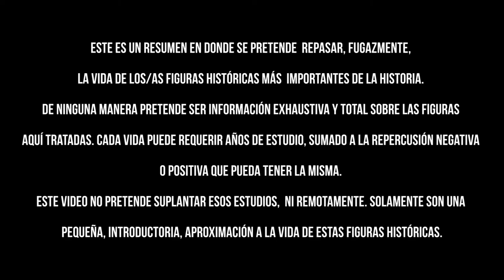BIOGRAFÍA de Julio ARGENTINO ROCA- Político, buenos aires, argentina, historia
Links útiles

Hoy te traigo un video que espero te sea de ayuda: curiosidades sobre la vida, obra y demás datos fascinantes sobre Julio Argentino Roca

Créditos de las imágenes y videos a quienes corresponda.

Información del autor:
Alejo Julio Argentino Roca fue un político, militar y estadista argentino, artífice de la conquista del Desierto, dos veces presidente de la Nación Argentina —entre 1880 y 1886 y entre 1898 y 1904— y máximo representante de la Generación del Ochenta.